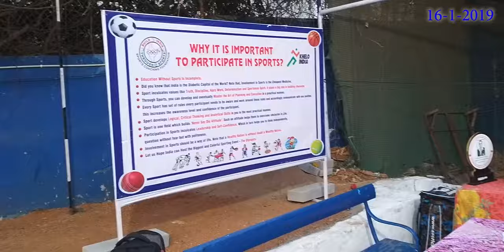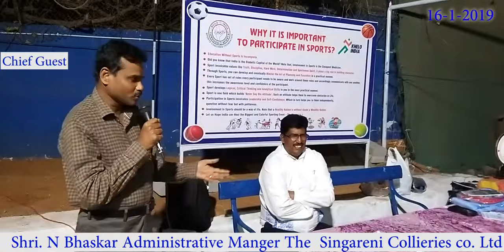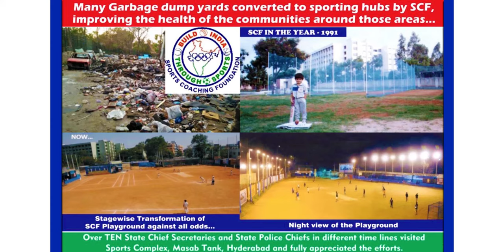SCF, Sankranthi Ghulam Ahmed Junior Cricket Tourney 2019 Spon by Sports Coaching Foundation